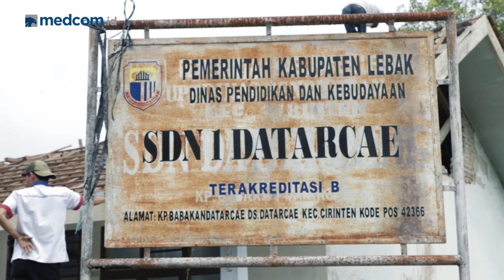Yuk Ikutan Program Donasi Pendidikan 'Drive for Edu'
Yuk turut berpartisipasi dalam kegiatan donasi pendidikan 'Drive for Edu'. Kamu bisa menyalurkan donasi ke Yayasan Media Group melalui rekening
BCA cab Kedoya Baru

Bantuan kamu akan kami salurkan ke beberapa sekolah di Indonesia yang membutuhkan. Mari bersama mewujudkan pendidikan yang layak dan nyaman untuk putra putri Indonesia❤️